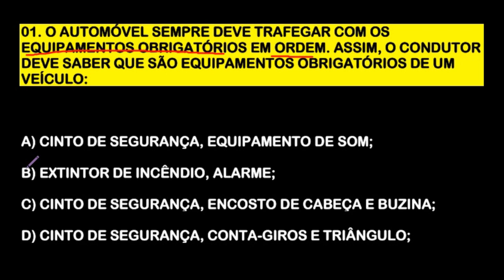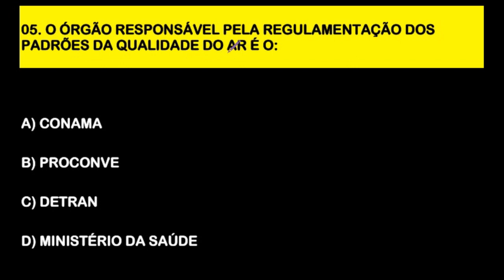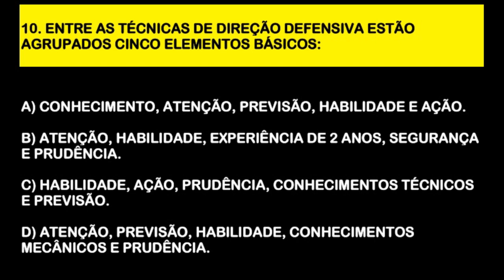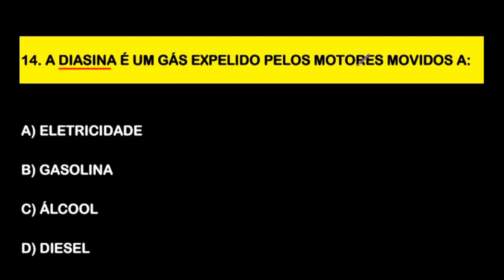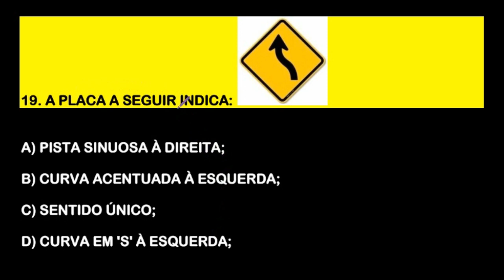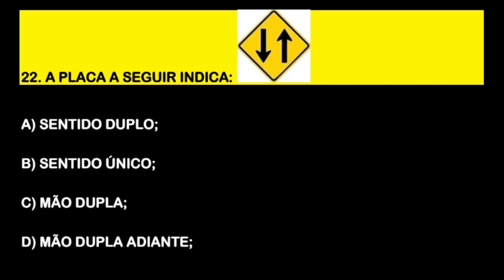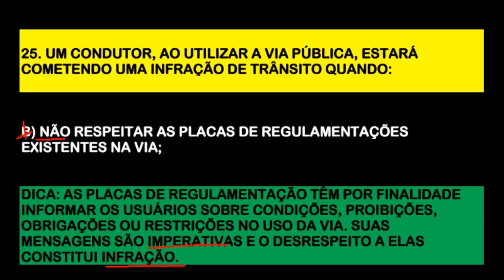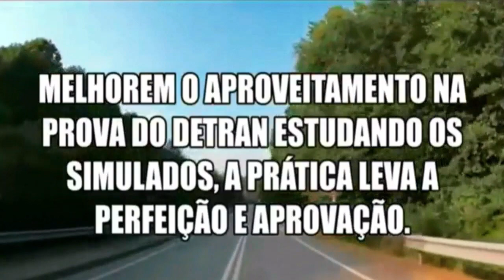30 QUESTÕES ATUAIS CTB 2023 com DICAS e PEGADINHAS│SIMULADO DETRAN ONLINE